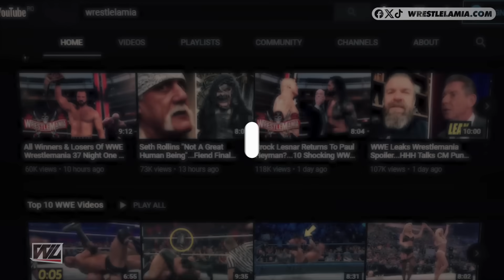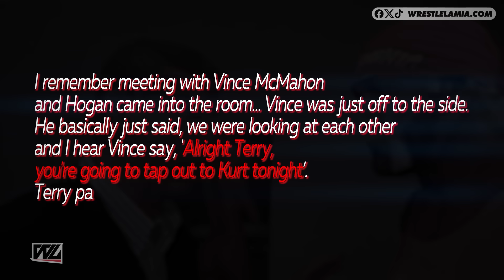10 Most Unexpected WWE Wrestler Tapouts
It's rare for these WWE Superstars to Tap Out in a match

Topics Discussed In this Video:

1. Most Unexpected WWE Wrestler Tapouts
2. WWE Wrestlers Who Only Ever Tapped Out Once
3. Most Shocking Tap Outs in WWE
4. WWE Superstars you did not expect would ever tap out
5. Wrestlelamia